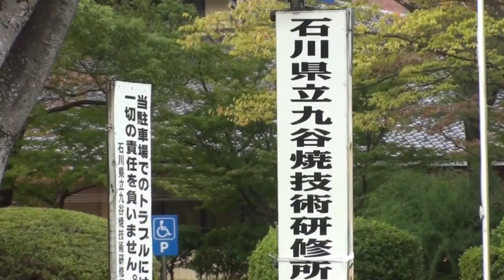九谷焼酒井百華園のショップ情報『石川県能美市』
石川県能美市寺井町にある小さなお店です。小松空港から車で20分です
アクセスマップはこちらから